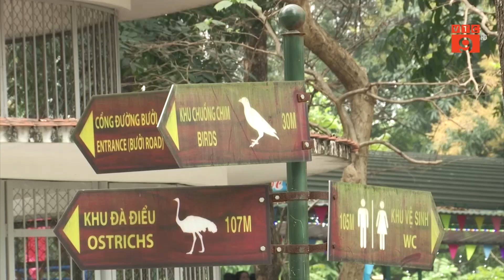MỞ RÀO CÔNG VIÊN THỦ LỆ: NÊN HAY KHÔNG? | VTC9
VTC9 | MỞ RÀO CÔNG VIÊN THỦ LỆ: NÊN HAY KHÔNG?